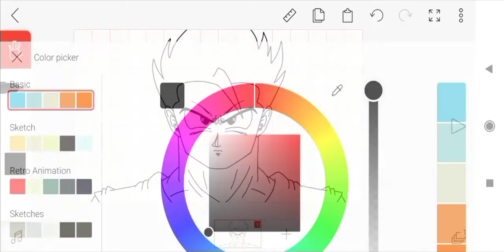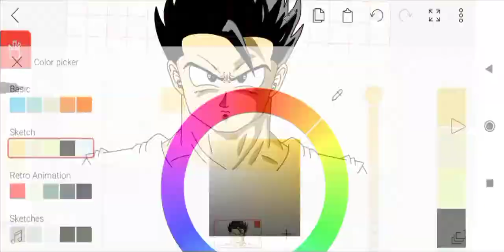gohan drawing | Drawing Dragon Ball z Characteres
How To Draw gohan Step by Step for Beginners | Easy Tutorial | Dragon Ball
In this video I show you how to draw Gohan from Dragon ball z
Drawing easy || Dragon ball z
gohan Drawing easy || Dragon ball z
Drawing son gohan from Dragon Ball Z
Drawing gohan's NEW FORM from Dragon ball Super
3D Drawing - dragon ball Z
legends, symbol, anime drawing, anime, Dragonball, dragon ball, goku, vegeta,
drawingAnimeEmojitiktokdoodleArtPaintingMangaArtistShortsArtworktiktok drawingAnime drawingManga girlFan artTikTok arthow toHow to drawHow to draw aAnime drawingsAnime artEmoji drawing
drawing sketches howtodraw art tutorials stepbystep Drawing Portraits drawing portraits drawing drawing tutorial drawswajjad sketcheshow to draweasy way to drawstep by step drawingstep by step tutorialseasy drawingsimple drawingdrawing tutorial for beginnerspencil sketchdrawing tutorialLearn To Drawart channelpencil artstep by step tutorials for beginnerssimple artdrawing videosstep by step
desenhar o gokucomo desenhar e pinar freeza na paredecomo desenharpasso a passo de como desenharcomo desenhar os personagens de dragon ball
como desenhar e pintar o Jiren de Dragon Ball,como desenhar o Jiren,como pintar o Jiren,desenhando o Jiren,Jiren de Dragon Ball
Desenhando o Jiren de Dragon Ball super, speed drawing.
Drawing gohan In Time Lapse
http# shorts by only masterpiece gohan drawing
learn all about dragon ball drawing
and
Dragon Ball,manga,anime,mondo cool,anime 2021,dragonball Colored pencils drawing Dragon Ball Super
Drawing Dragon Ball Super
you can see anything
drawing/painting of dragon Ball super **fan art*
Sketch of Ggohan anime character
Anime=Dragon Ball z
GOKU | Dragon Ball z | Drawing
anime drawings, sketching, painting, scribbling, penwork
dragon ball z drawing DragonBallSuper​
Drawing Dragon Ball z Characteres
all about
Tolg Art
Teacher asks me to draw mid anime on board  gohan GOHAN SURPUISSANT DE RETOUR
! SA NOUVELLE TRANSFORMATION ! DRAGON BALL SUPER SUPER HERO TRAILER
DRAGON BALL SUPER SUPER HERO
| GOHAN ENFIN RESPECTÉ ?
1M 10M 1H drawing CHALLENGE | gohan|4K
dibujos para principiantes
DIBUJO DE GOHAN NIÑO SSJ DRAGON BALL Z -
 GOHAN BOY SSJ DRAWING DRAGON BALL Z
rawings Speed drawings3D Timelapse animation dibujos